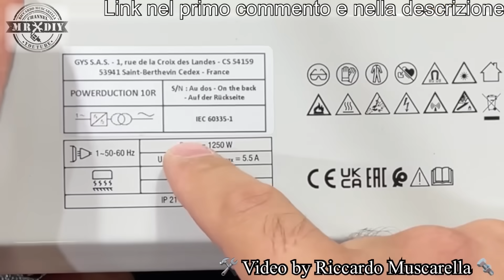Come svitare i bulloni e viti bloccate, arrugginite e rovinate col riscaldatore a induzione. Gys 10R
Metodo velocissimo, facile e professionale, utilizzabile anche dagli hobbysti, infallibile per svitare i bulloni e le viti bloccate e arrugginite, anche da molti decenni. Puo svitare le viti di ogni tipo anche quelle rovinate con filettatura danneggiata o spanate. Può essere usato per forgiare e piegare il metallo o oppure per la temrpa dei metalli per punte di trapano, colteeli ecc

Questi pannelli sono diversi dai pannelli solari lidl parkside da 15W con inverter, da balcone a 199€, perchè questi non hanno l'inverter e sono molto più potenti e specifici per impianti domestici